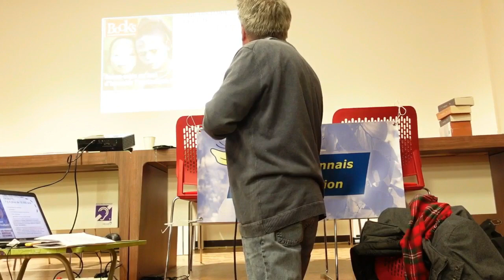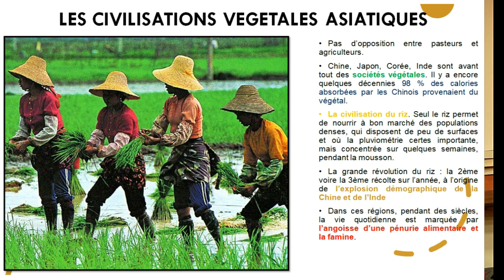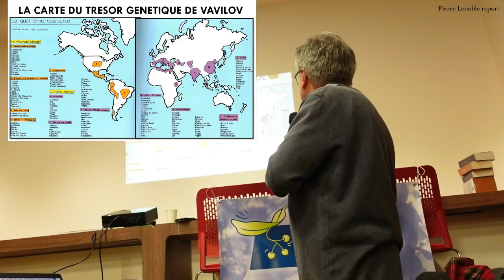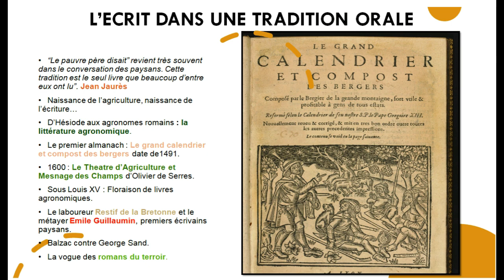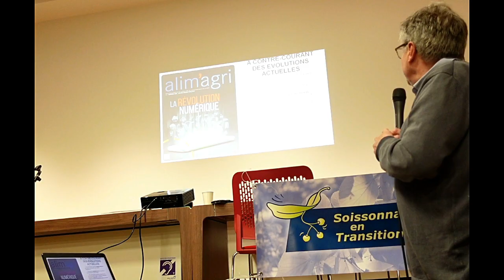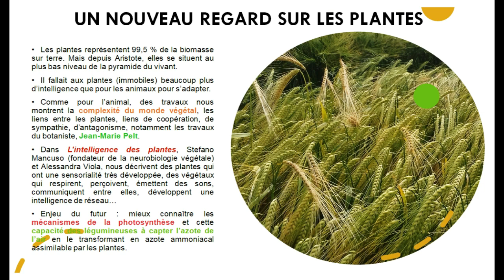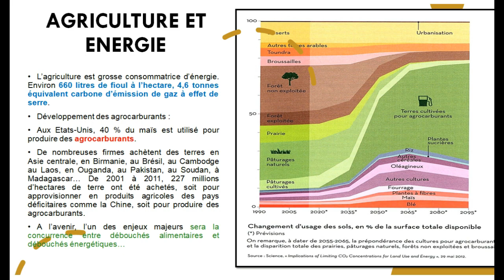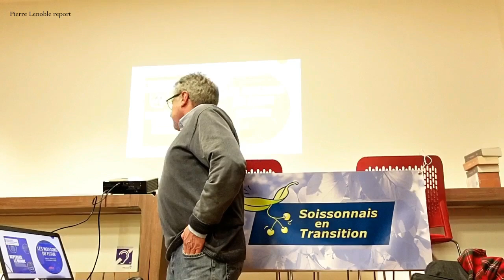Histoire de l'Agriculture par Denis Lefèvre. Pour mieux comprendre. Soissonnais en Transition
Histoire de l’Agriculture mondiale. «  Le passé pour mieux comprendre le présent et mieux appréhender le futur  »  par Denis Lefèvre.
  Organisation  Soissonnais en Transition.
Présentation Marie Chabrol et Michel Gosset.  Pierre Lenoble report.

Bibliographie
• Le Retour des paysans, éditions Le Cherche midi, 1993
• PAC-GATT-OMC, le grand chambardement (avec Jacques Blanchet), éditions CEP-France agricole, 1995
• À l'ombre des machines, éditions Entraid', 1996
• Éleveurs, passions solidaires, éditions Acta, 1997
• Les Combats d'Emmaüs (préface de l'abbé Pierre), Le Cherche midi, 2001
• Je voulais être marin, missionnaire ou brigand, les carnets intimes de l'abbé Pierre choisis et présentés par D. Lefèvre, Le Cherche midi, 2002
• La Fraternité au quotidien, éditions Parole et Silence, 2005
• Le Loup, l'homme et Dolly, prix Terra 2007, Le Cherche midi, 2007
• Croisée de voix, avec Maryline Desbiolles, illustrations de Marc Lacaze, Le Cherche midi, 2008
• Marc Sangnier, l'aventure du catholicisme social, éditions Mame, 2008
• Histoire sociale du salarié agricole, un long chemin…, éditions Fnsea, 2010
• Les Combats de l'abbé Pierre, Le Cherche midi, 2011
• Histoire des femmes en campagnes, éditions Fnsea, 2011
• Voyage au cœur de la CCAS, comité d'entreprise d'EDF-GDF, Le Cherche midi, 2013
• Histoire de la presse agricole, édition de la Baume, 2014
• 70 ans d'agriculture, éditions La France Agricole, 2015.
• L'eau en péril, avec Vazken Andréassian, hydrologue, préface de Ghislain de Marsily de l'Académie des Sciences, éditions Quae, 2016
• Emmaüs Lescar-Pau : le compagnon, la ruche et l'utopie, préface de José Bové, éditions Privat, 2018. Prix 2018 du livre sur l'économie sociale et solidaire.
• Des racines et des gènes - Une histoire mondiale de l'agriculture - Volume 1 - du néolithique à la 2ème guerre mondiale - éditions Rue de l'échiquier, 2018.
• Des racines et des gènes - Une histoire mondiale de l'agriculture - Volume 2 - la période contemporaine - éditions Rue de l'échiquier, 2018.
• Evolution 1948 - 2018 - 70 ans de génétique animale dans le Grand Ouest - 2018.